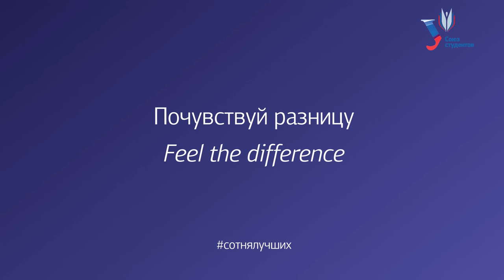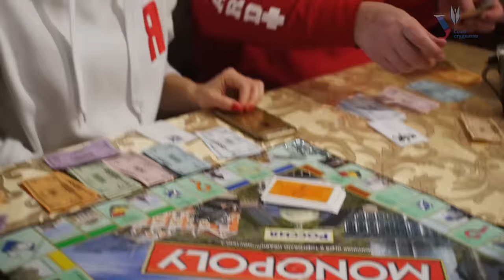Русско-кавказская волна 2016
Съемка и монтаж - Сергей Чепурин